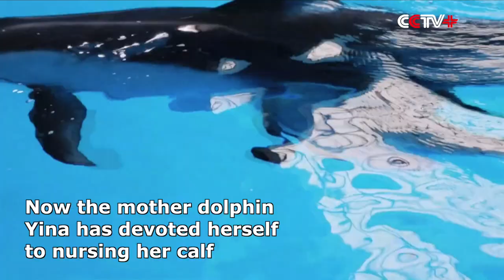First Aquarium-born Dolphin in China Growing Up Vibrantly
A baby Pacific White-sided dolphin -- the first of its kind born in an aquarium in East China -- is growing up vibrantly under breeders' meticulous care.